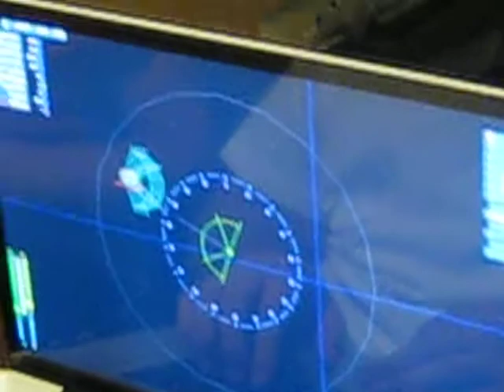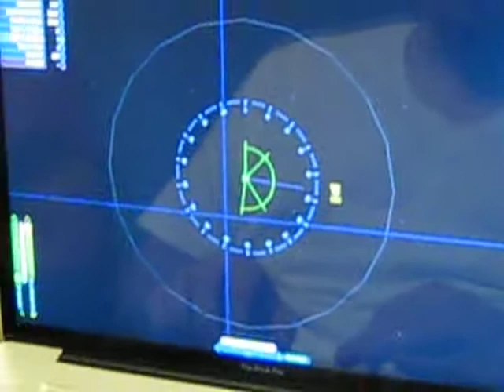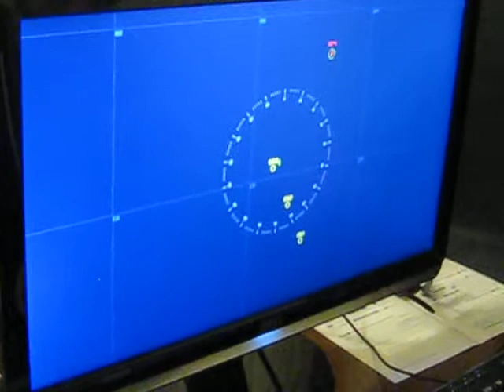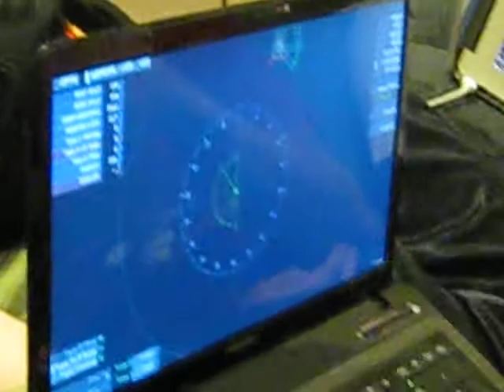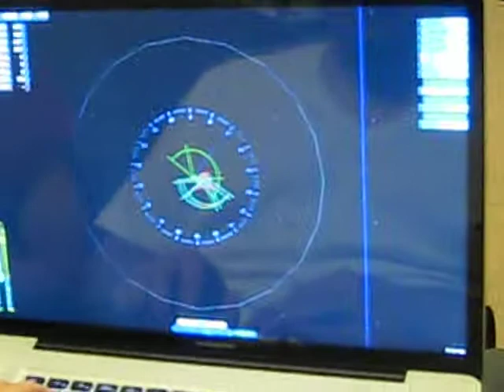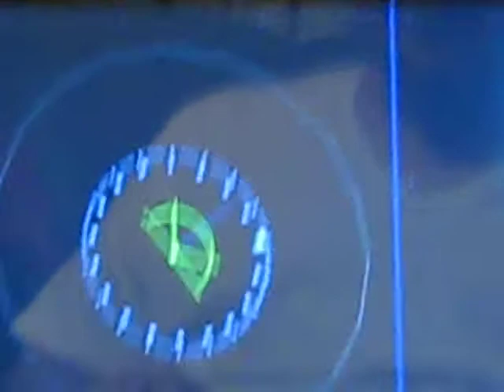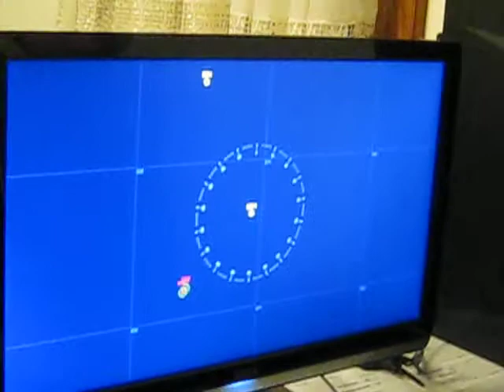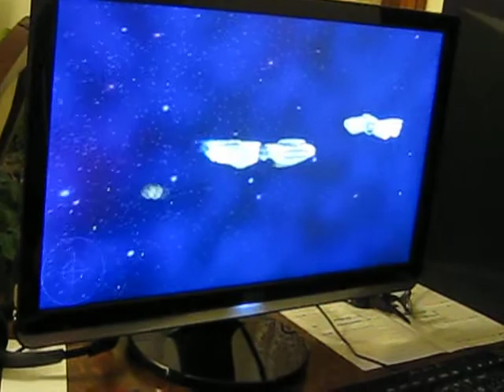Our Artemis Space Simulator Experience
This was our third attempt with the game.

Try it out at artemis.eochu.com.